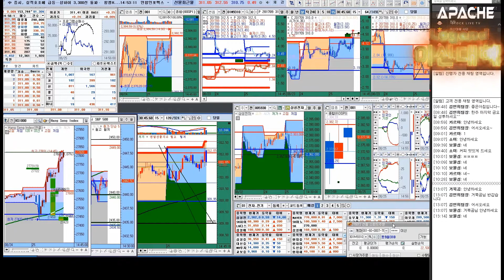이신대혜 오후장 라이브방송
312고가에 돌입 팩트
309.50까지 밀릴 가능성 보여
= 항생이 안좋아 보임으로 매매는 중단